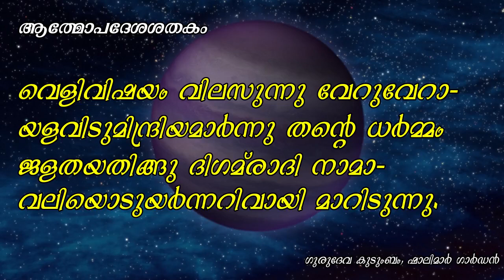Athmopadesha Shathakam / ആത്മോപദേശശതകം ശ്ലോകം # 61